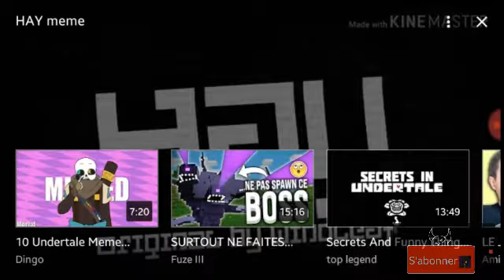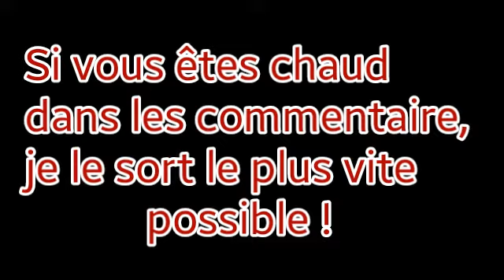Je me lance ? | Info #10 - Comandéo